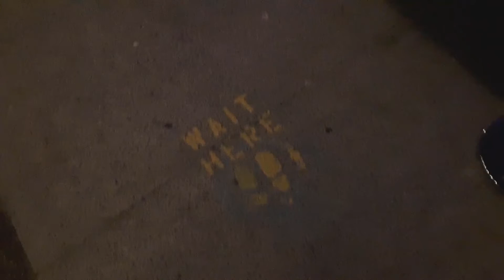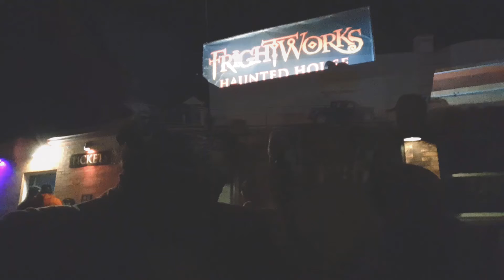FrightWorks!! 2020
With special guest Cara Rae!!
Recorded across two separate nights at FrightWorks Haunted House in Powell, TN.

(original artwork for sale)

(anecdotes, milestones & other news)

(artsy photos)